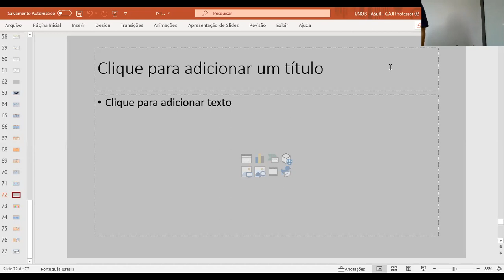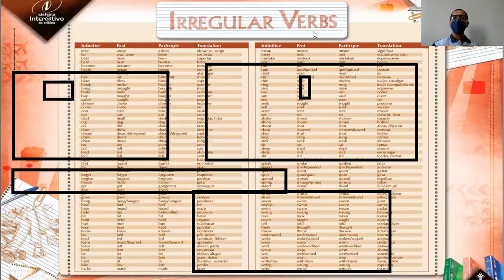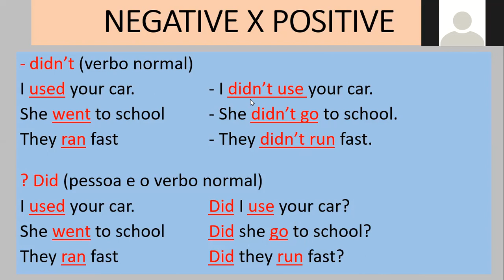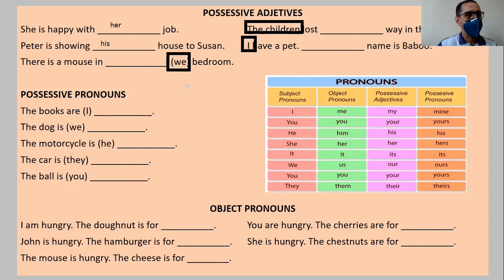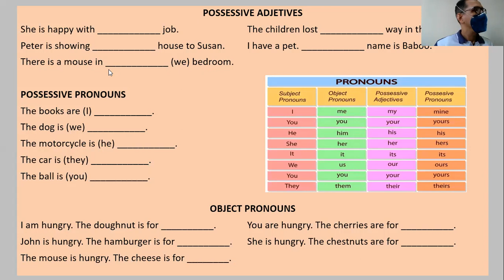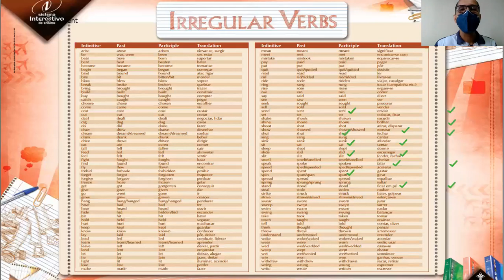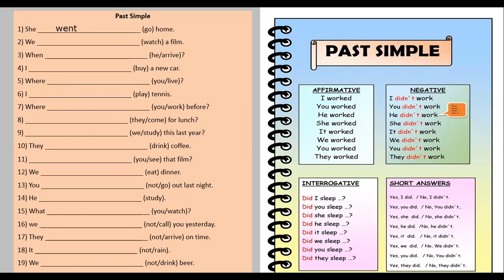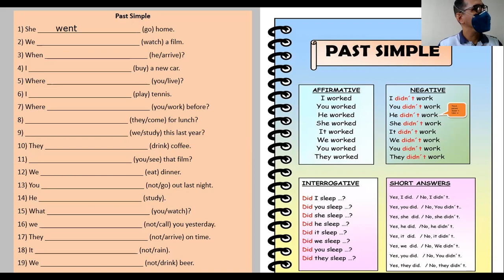Aula de Inglês 1º E.M. 01/06/21